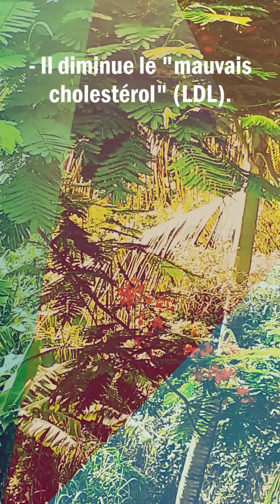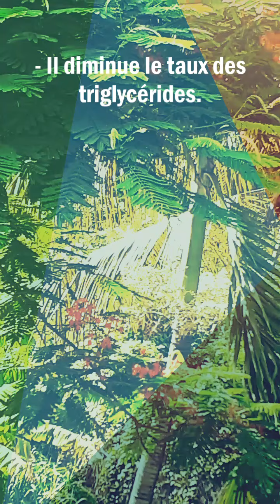Vitamine B3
La Vitamine B3 (micronutriment), hydrosoluble.
Apport conseillé: 15 à 18 mg par jour et plutôt de 20 mg par jour chez la femme enceinte ou qui allaite
La vidéo présente le rôle de la Vitamine B3 et ses principales sources.